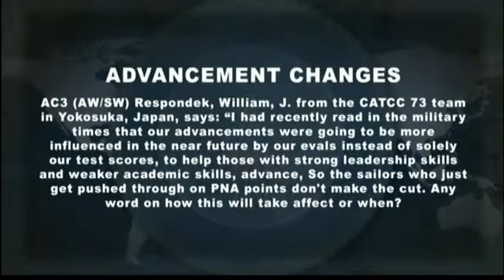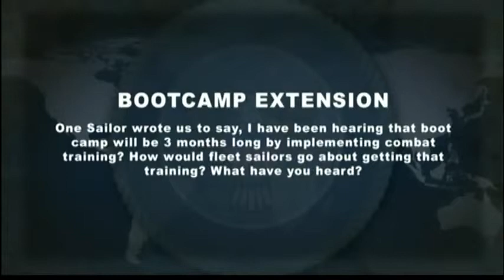Chief of Naval Personnel All Hands Call